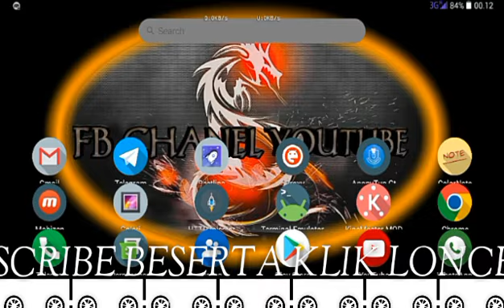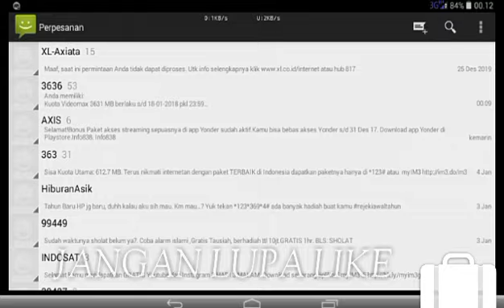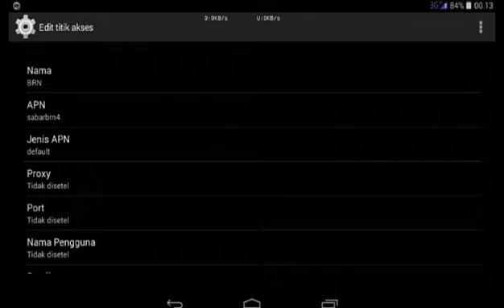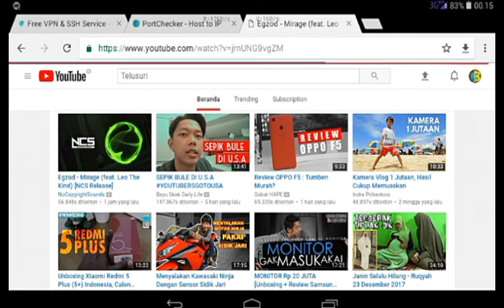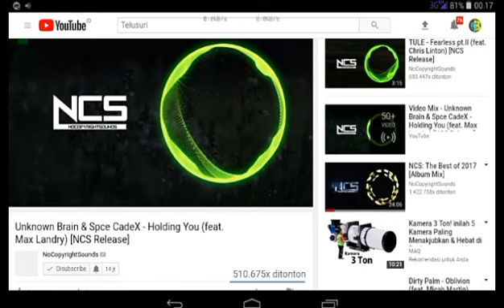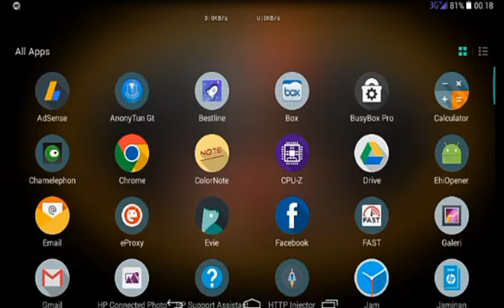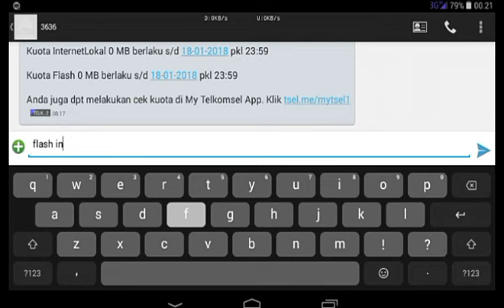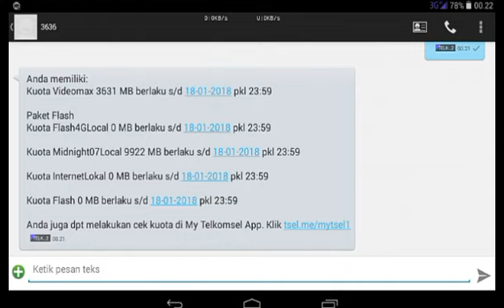TRIK PAKET MIDNIGHT TELKOMSEL 07-01-2018